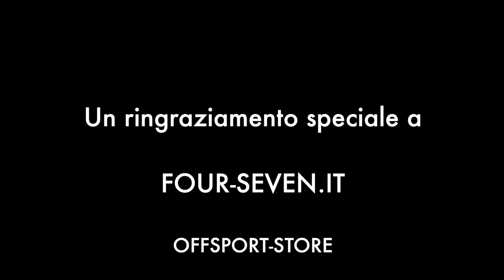NUOVE MODIFICHE AL GASGAS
Scarico by